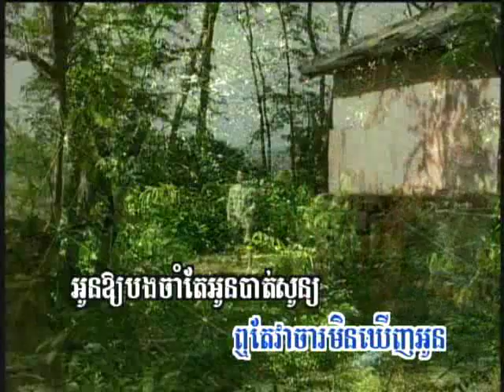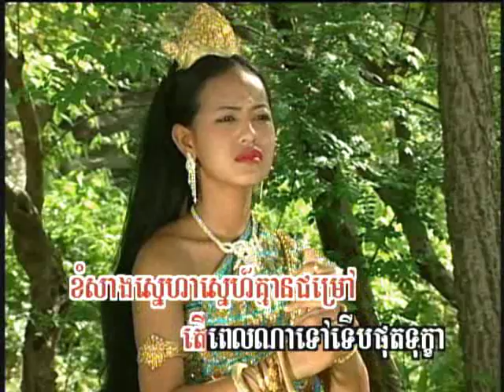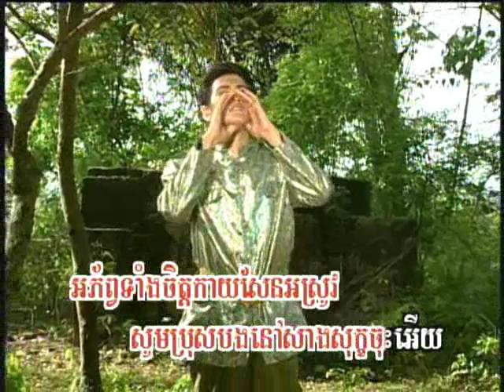Angkea bos euy - Samouth & Sothea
from the movie Pka Angkea Bos starring Kung Som'eun & Saom Vansodany